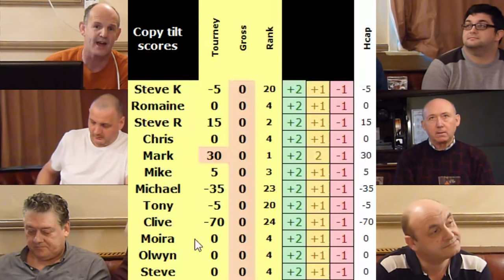LSQ 2015 07 01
LightSpeed Quiz 2015 Tournament 7 Teesside Championship
from The Sun Inn, Stockton-on-Tees
Tilt number 1
Hosted by Steve Kidd
To join in, type "LightSpeed Quiz" into facebook
OR TRY